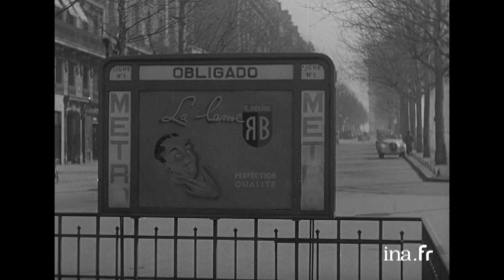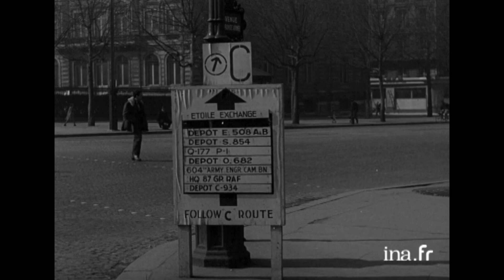Vues de Paris en 1946 | Archive INA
Vues de Paris durant l'année 1946.
- Autobus à gaz. Station de métro fermée. Inscriptions américaines de direction. Station de fiacres
      - Entrée du métro "Obligado" fermée au public
      - Autobus à gaz passant en haut de l'avenue Mac-Mahon
      - Voyageurs montant dans un autobus à gaz. Départ de l'autobus dans l'avenue Mac-Mahon
      - Inscriptions américaines sur un panneau de directions à l'angle de l'avenue de la Grande Armée et de la Place de l'Etoile
      - Des voitures de l'armée Américaine passant en arrière plan
      - Inscriptions américaines avenue de la Grande Armée devant le bureau des P.X. Américains, (Bazar pour soldats américains)
      - Station de fiacres découverts en haut de l'avenue de Friedland et de la Place de l'Etoile
      - Même station avec l'Arc de Triomphe en arrière plan
      - Fiacres en station et autobus à gaz.